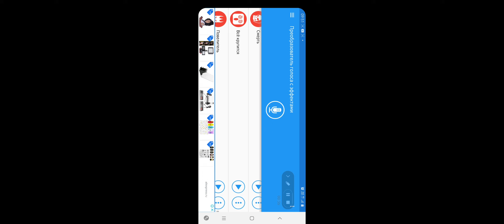Samsung logo balls in Render Pack Round 9 - High Effect